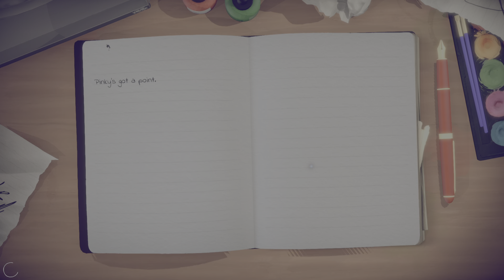Lost Words: Beyond the Page Part 13: The Writer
The writer thinks alone her future.